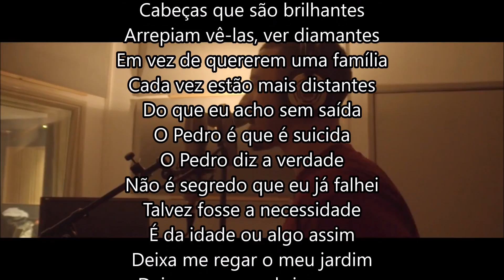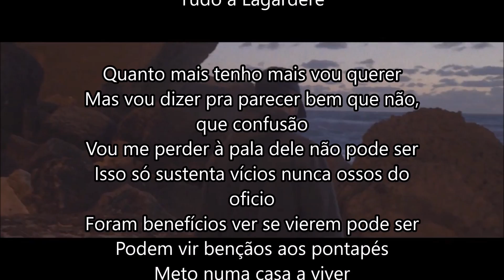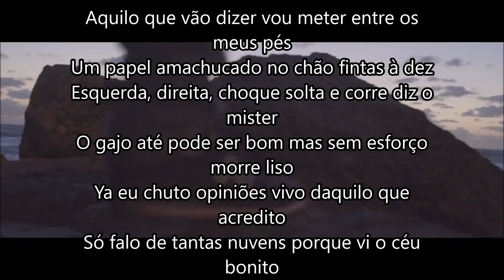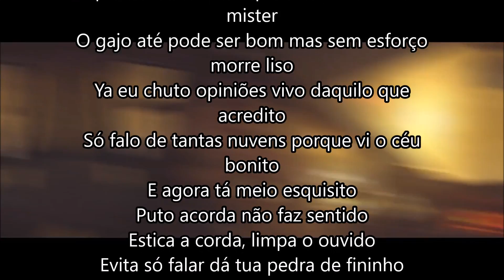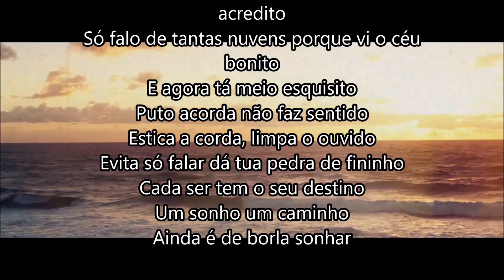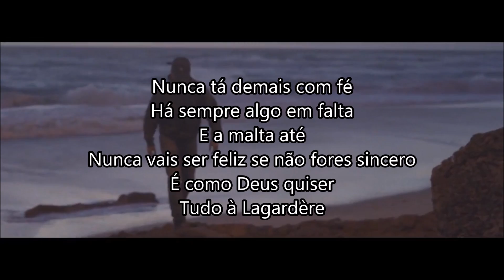BISPO - Como Deus Quiser (prod.FUMAXA) [letra]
EP 'FORA D'HORAS'
04 - COMO DEUS QUISER (VIDEOCLIP)

Gravação e Edição por: NICANDRO
Realização: NICANDRO X BISPO
Instrumental - Fumaxa
Mistura e Master - DMinor
Produtor Executivo - Bruno Miguel e Luís Fafé

Gravado no estúdio da GROGNation por Factor.

Agradecimentos especiais:
Restaurante Azenhas do Mar
Estúdios BigBit
Atlas Studios
Slumdog